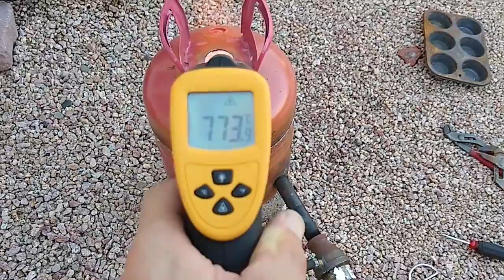New propane furnace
Use empty helium tank and 1 inch thick kaowool blanket. Thanks to kaowool, the furnace heats up very quickly!